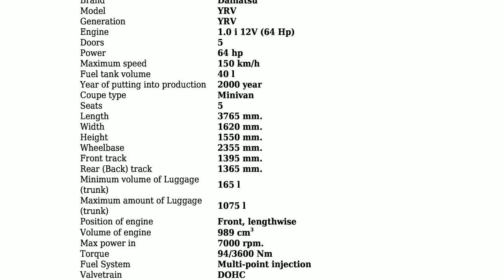Daihatsu - YRV - 1.0 i 12V (64 Hp) - Technical specifications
Power 64 hp; Coupe type Minivan; Fuel Type Petrol (Gasoline); Fuel consumption (economy) - urban 7 l/100 km.; Fuel consumption (economy) - extra urban 5 l/100 km.; Doors 5; Seats 5; Length 3765 mm.; Width 1620 mm.; Number of Gears (automatic transmission) 4;